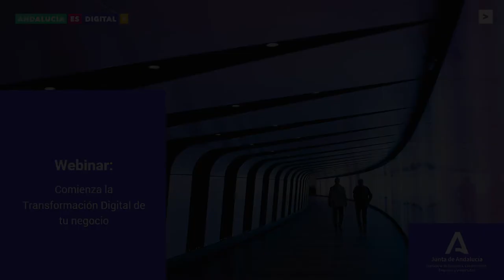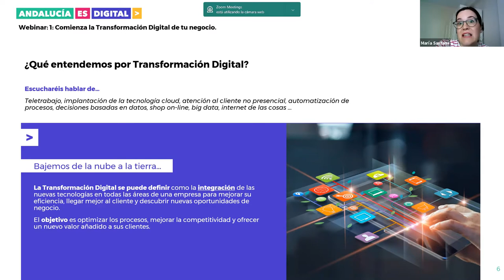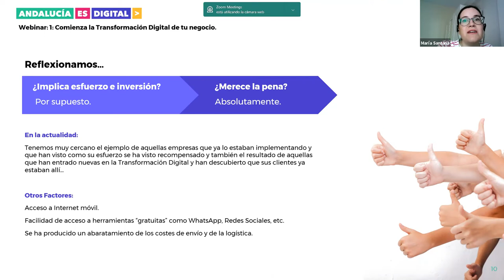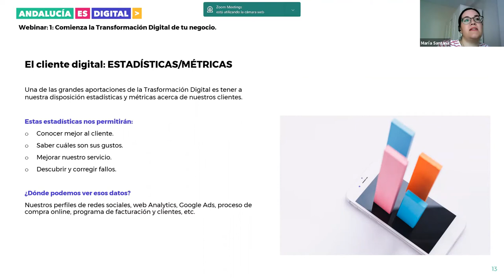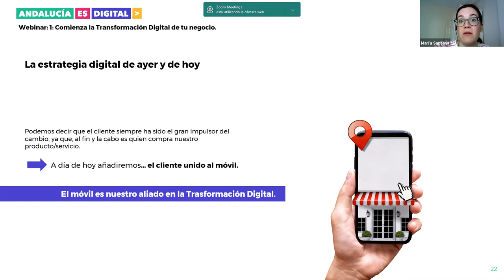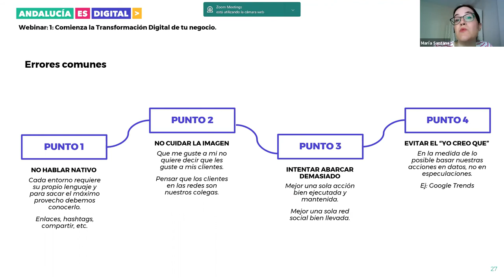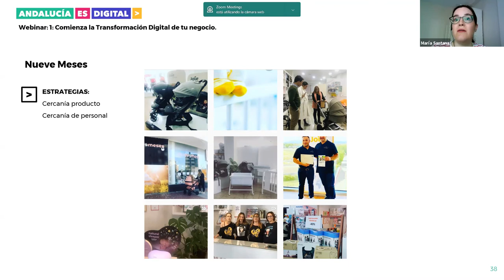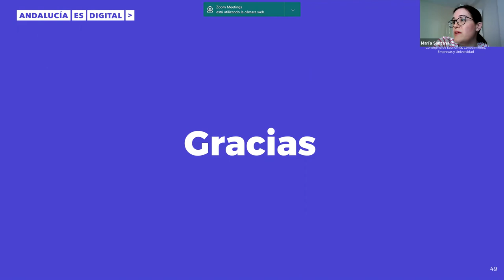Ruta 1. Webinar 1. Comienza la Transformación Digital de tu negocio